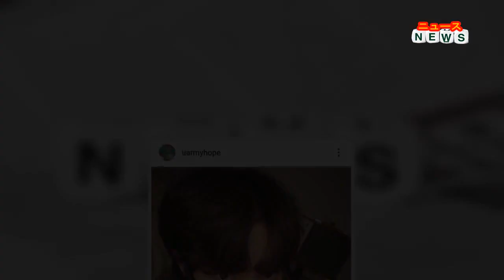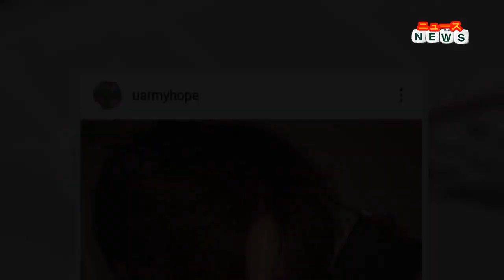最新ニュース - 「ＢＴＳ」Ｊ‐ＨＯＰＥ「自宅？」でジンに粋な計らい…ファン感動「ホビもテレビの前で待機してた？」「泣く」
Ｊ‐ＨＯＰＥは、大きなテレビのある部屋で、初ソロシングル「Ｔｈｅ Ａｓｔｒｏｎａｕｔ」を発売したメンバーのジンの映像が映し出される写真などを掲載し「Ｌｅｔ’ｓ ｇｏ ｊｉｎ」とコメント。
ネット上ではファンから「ホビー！ＡＲＭＹたちと一緒にリリースを待っててくれたのね 大きなテレビに最愛のヒョンがいるね」「ホビもテレビの前で待機してた？？？泣く」「ホビの家なんでしょうか？」「ホビって本当にしごできすぎるよ、、、そしてテレビでかいな、さすがやな」など反響を呼んでいる。
ソロ活動を始めたＪ‐ＨＯＰＥは、６月２８日に「’ＭＯＲＥ’ Ｃｏｎｃｅｐｔ Ｐｈｏｔｏ １」とつづり、黒い服を着てグレーのカラコンをしたクールな姿を掲載し「爽やかイケメンからダークイケメンに」などの声が上がるなど、話題となっていた。先日も「私は…最近！」とつづり、私服姿や手料理などを公開し話題反響を呼んだ。